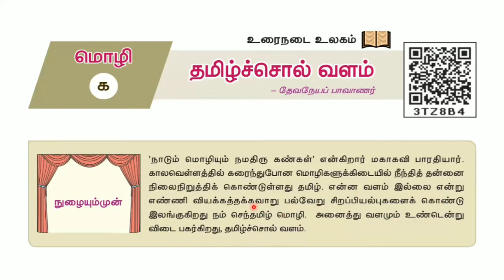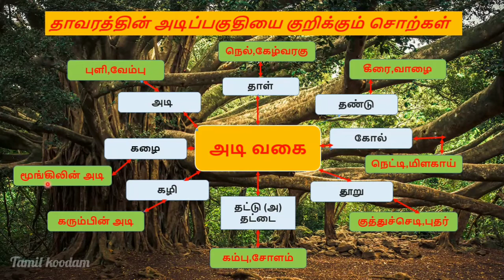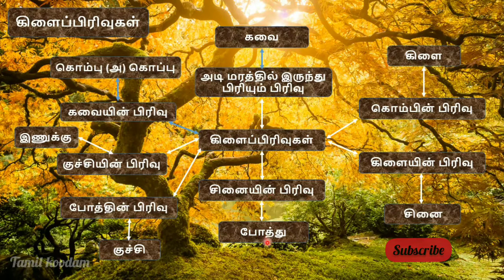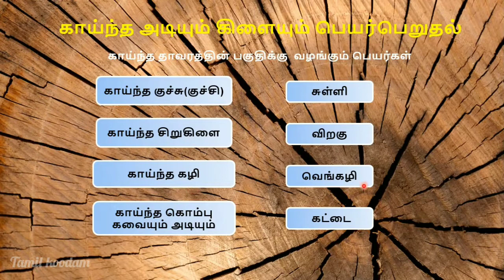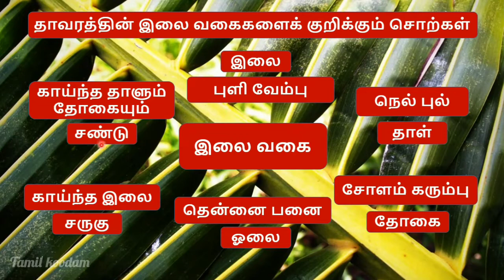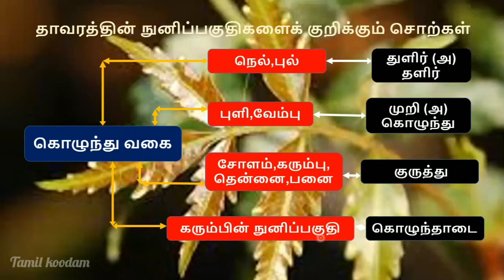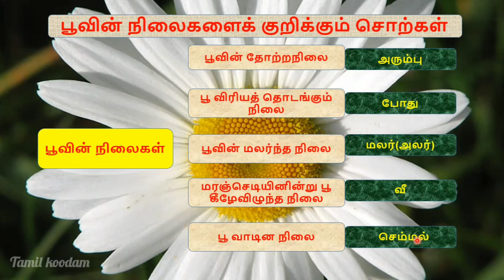10th Tamil Sol Valam Mind Map|தமிழ் சொல்வளம்|மனவரை படம்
10th Tamil Sol Valam Mind Map|தமிழ் சொல்வளம்|mind map|மனவரை படம்|tamil Sol Valam mind map